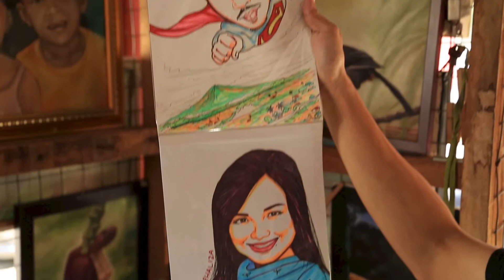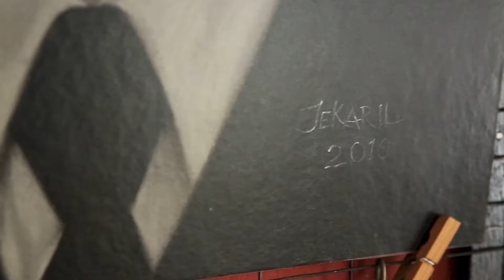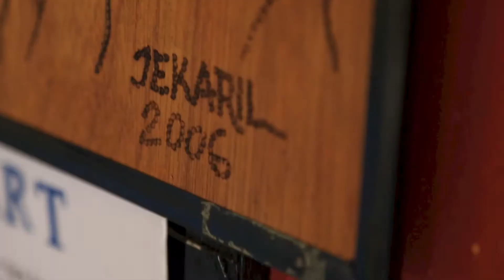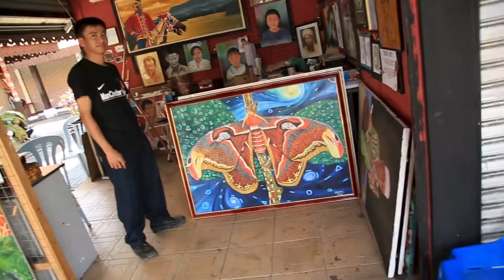Sabah: Deaf Artist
Joel goes into Sabah’s downtown Kota Kinablu looking to meet a Deaf person who is a skilled artist! See how Joel finally found the artist at his selling space! Learn of a local Deaf man, Jekaril, who was inspired to become an accomplished artist. From carving to drawing cartoons, Jekaril excels in different forms of art! Watch him draw a portrait of our cinematographer, Bradley, and be amazed! A wonderful opportunity to learn and be inspired by another successful artist who has big dreams! (captioned)